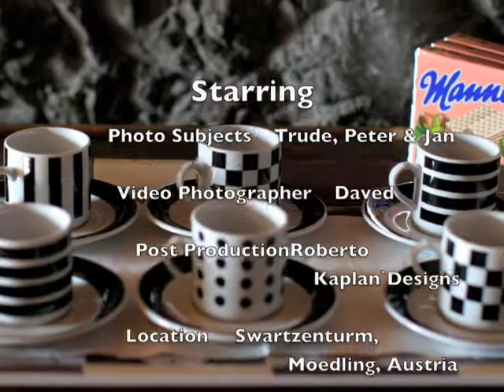Roberto Kaplan Photo Shoot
Photography is an important process that is becoming more and more used in the KaplanEyeCode® where I can guide people into seeing themselves more accurately. In this video photoshoot, you will get a sense of how I use a camera and interact with the subject